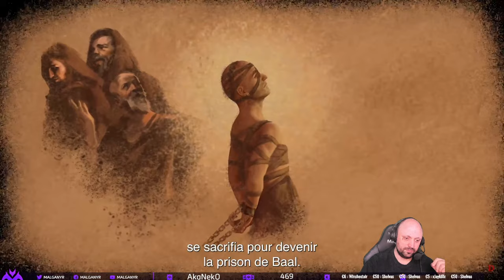Analyse Vidéo Zoltun Kulle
La vidéo sur Zoltun Kulle présentée pour la Saison 3 de Diablo 4 ainsi que son analyse par mes soins.